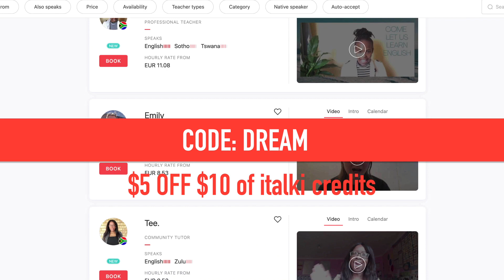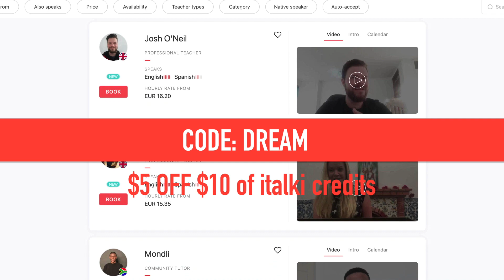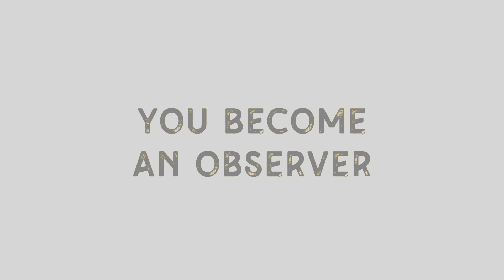The truth about being a foreigner: Part 1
Here is the truth about being a foreigner - no matter what country you move to, you will never experience that country like someone who was raised there. The truth is that a foreigner will always experience a country differently thanks to the people who live there. This can be a good thing or a bad thing! In this video, I'll go into the positive aspects of being a foreigner and how I experience Czechia in a way that even native Czechs don't.

00:00 Intro
01:00 Italki language offer
02:40 Life as a foreigner
03:32 You become an observer
04:37 The mundane becomes fascinating
06:03 No keeping up with the Joneses
07:32 Connections with other immigrants
09:37 You're constantly curious

Radio Prague interview with Nusle Bridge architect Stanislav Hubicka by Rob Cameron